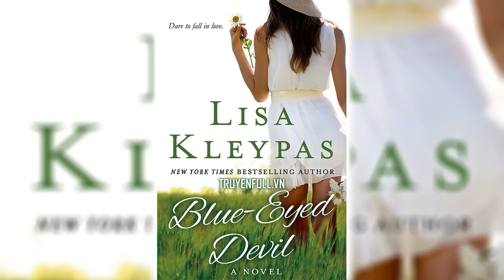Blue Eyed Devil by Lisa Kleypas (The Travis Family #2) 🎧📖 Royalty Romance Audiobook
Meet the blue-eyed devil.
His name is Hardy Cates. He's a self-made millionaire who comes from the wrong side of the tracks. He's made enemies in the rough-and-tumble ride to the top of Houston's oil industry. He's got hot blood in his veins. And vengeance on his mind.
Meet the heiress.
She's Haven Travis. Despite her family's money, she refuses to set out on the path they've chosen for her. But when Haven marries a man her family disapproves of, her life is set on a new and dangerous course. Two years later, Haven comes home, determined to guard her heart. And Hardy Cates, a family enemy, is the last person she needs darkening her door or setting her soul on fire.
Watch the sparks fly.
Filled with Lisa Kleypas's trademark sensuality, filled with characters you love to hate and men you love to love, Blue-Eyed Devil will hold you captive in its storytelling power as the destiny of two people unfolds with every magical word.